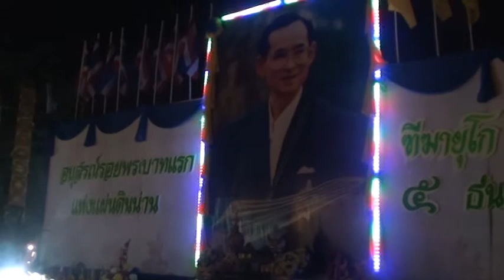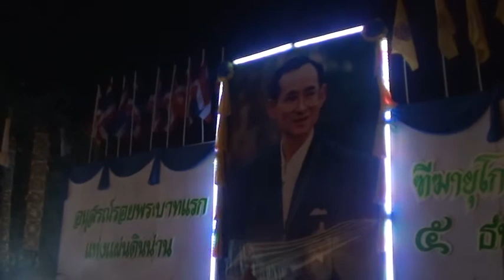M2U02473.MPG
ถวายพระพร5ธ.ค 2554